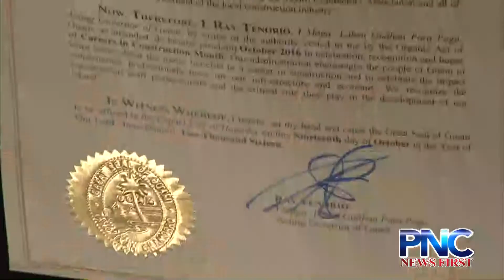'Careers in Construction Month' kicks off